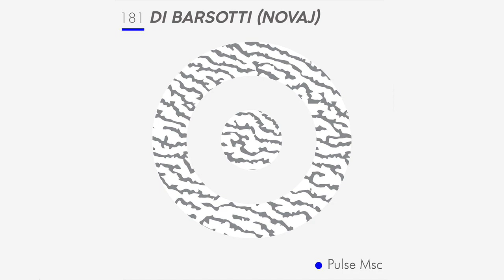181ème Pulsation - Di Barsotti (Pulse Msc)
181ème Pulsation - Di Barsotti (Pulse Msc)